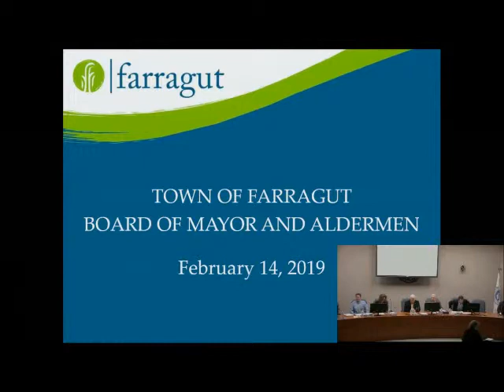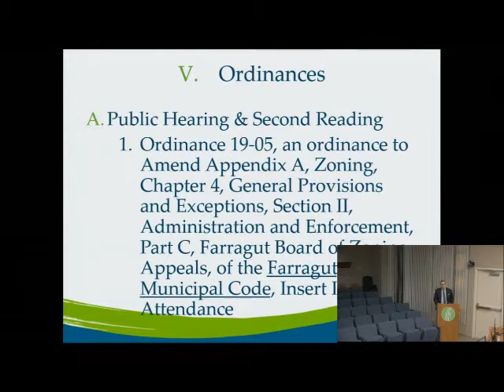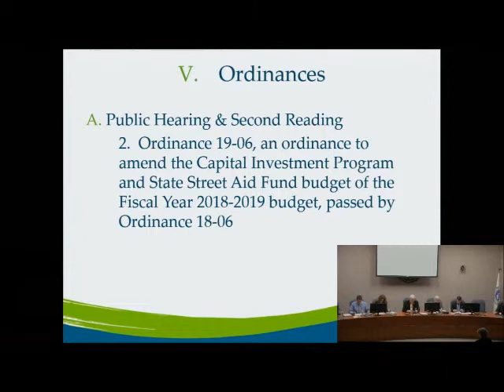BOMA February 14 2019